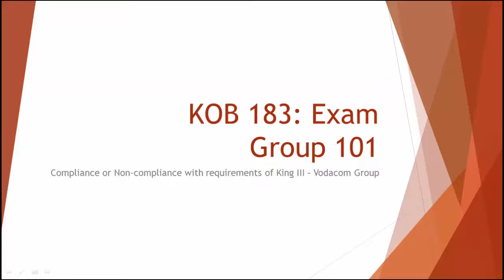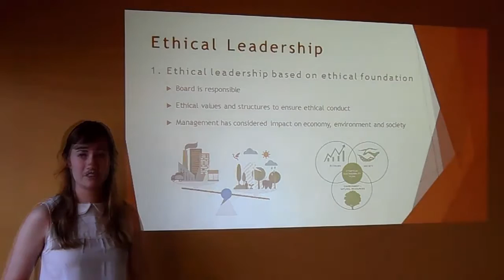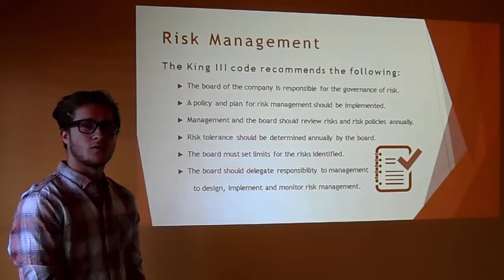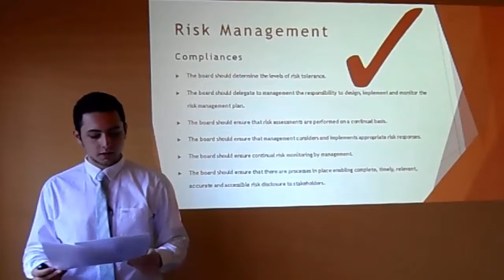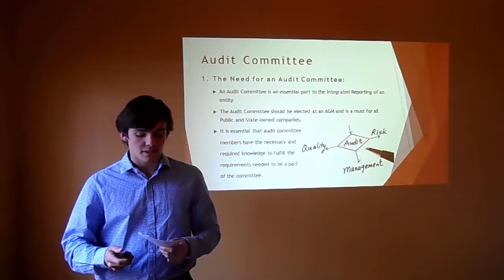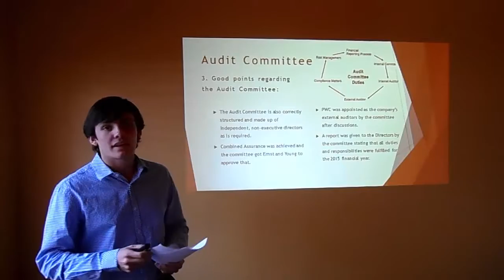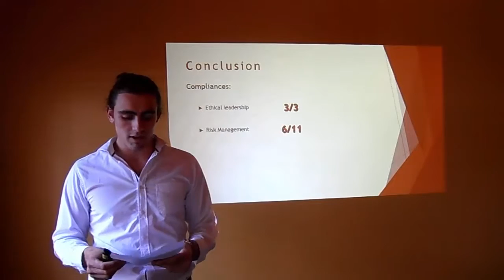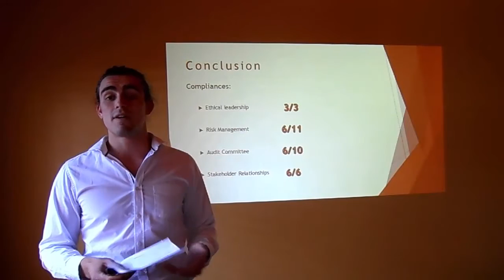KOB Exam Presentation Group 101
Group 101 Members:

WA Aitken (15096689)
EA de Hart (15012973)
KK Hill (15031162)
HS Kriek (14176913)
P Talbot (04534876)
CDC Tavares (15069207)